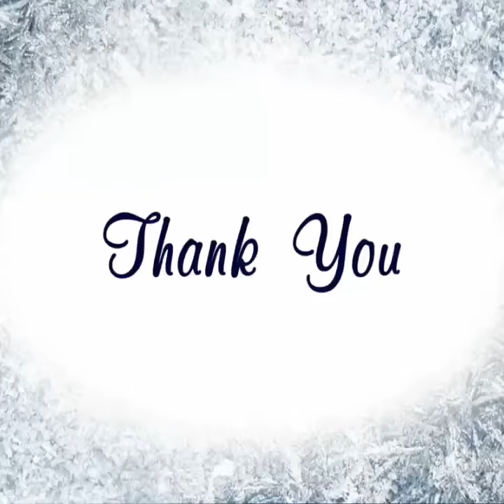himachal keşfet himalayas baba tap dil church karo bharish like shere follow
Created by VideoShow *Incredible India*
Somwhere in the High Himalayas, with snow capped peaks, probably a frozen lake, with sub zero temperatures where even the most robust soldiers or mountaineers need special clothing to survive... there is this *sadhu* totally barefoot without any clothes except for a thin loin cloth digging the snow, for of all things - *a bath*. As per Medical Sciences he should have died from hypothermia or other High Altitude related diseases Then how does one explain this video... Is it the power of our mantras and Yog which is yet to be unravelled by logic/science .?